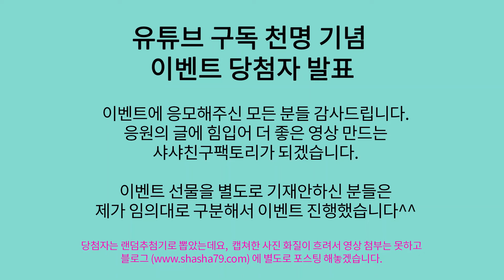[당첨자 발표] 샤샤친구팩토리의 코바늘 손뜨개 채널 구독자 천명 기념 이벤트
안녕하세요.
샤샤친구 팩토리입니다.

샤샤친구팩토리의 코바늘 손뜨개 채널 구독자 천명 기념 이벤트 당첨자 발표 영상입니다.

당첨되시는 분은 2월 10일(일요일)까지 샤샤친구팩토리의 네이버 톡톡 으로 주소, 성함, 연락처를 보내주세요.

이벤트 당첨되신 분들께는 이벤트 영상에 별도로 댓글 드리겠습니다.

이벤트 당첨 유무를 떠나서 응원해주신 모든 구독자 분들께 다시 한번 감사드립니다 :)